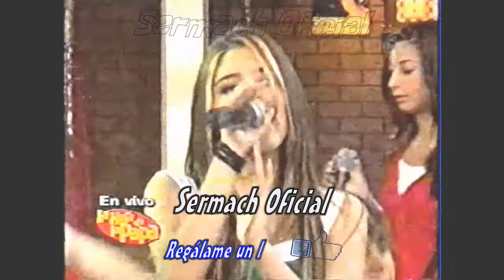04 Amor mio grupo play código fama alegrijes mision s o s programa la hora de la papa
Aproximadamente por 2006 soy parte del Proyecto (GRUPO PLAY) con participantes ganadores de los programas de CÓDIGO FAMA, participo al principio en escritura de partituras y posteriormente tocando guitarra acústica. (Videos y programas de televisión)

Creador del botón SUSBSCRIBED y derechos: x C l o u d x